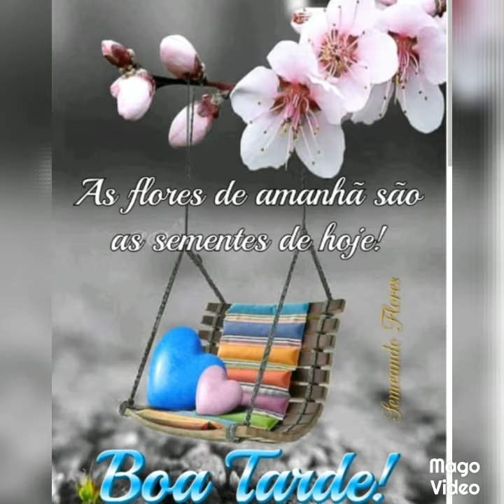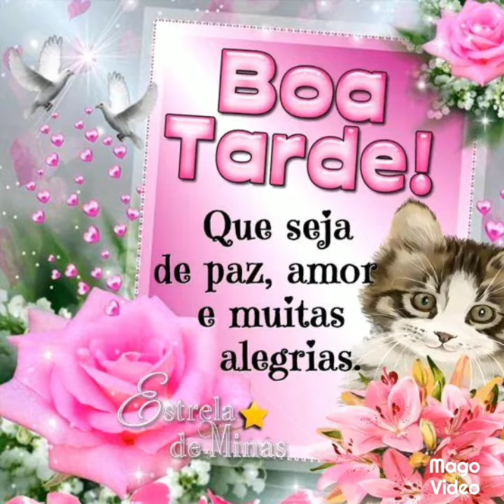mensagem de boa tarde 😘😘